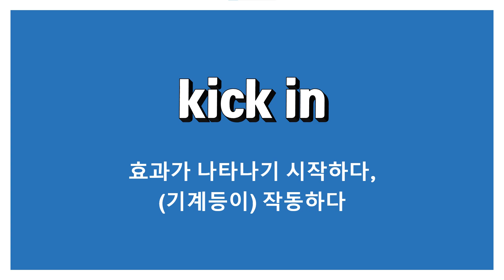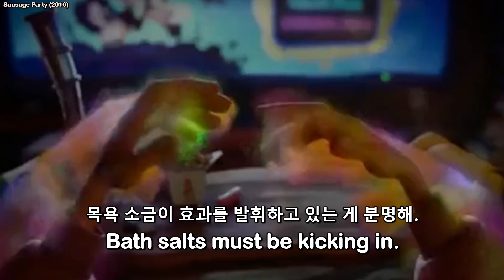kick in: 효과가 나타나기 시작하다, (기계등이) 작동하다